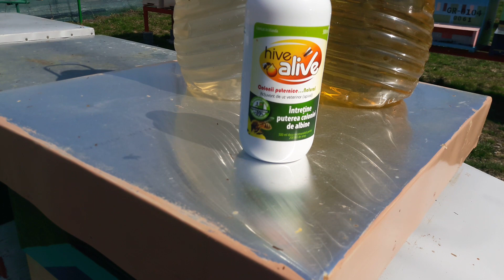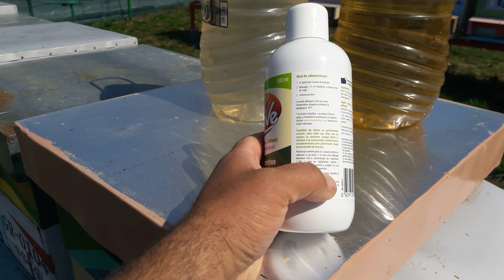Apicultura de zi cu zi: stimularea cu sirop și HiveAlive